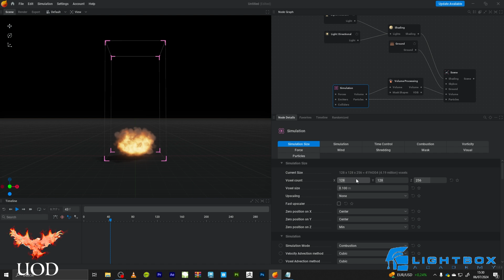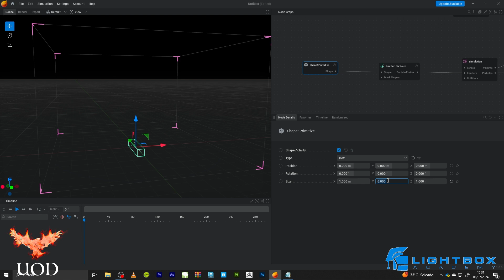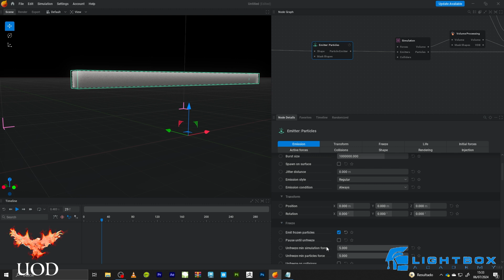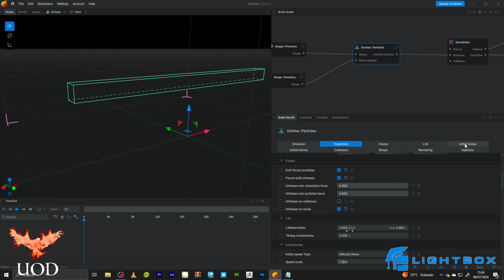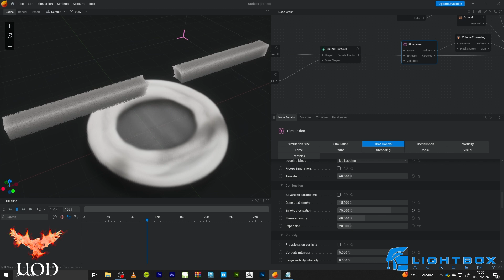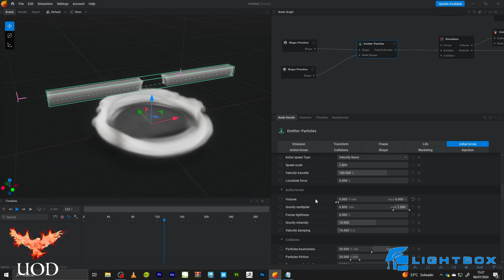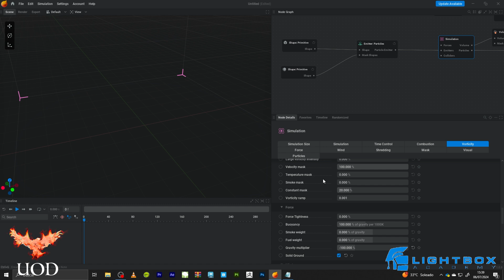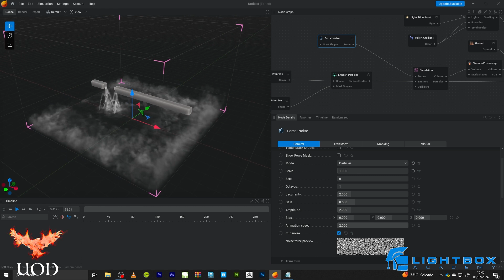Demolición en EmberGen parte 1. Frozen in EmberGen. Tutorial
Fronze in EmberGen. En este tutorial os voy a explicar el primer ejercicio para crear efecto de demolición o bien efecto de congelación en Embergen.